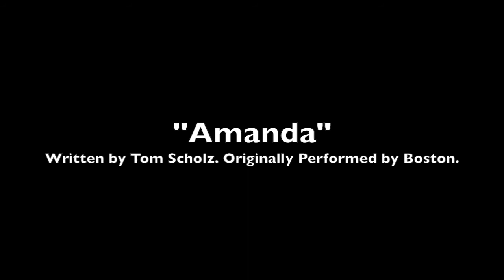Boston's "Amanda" performed at Wedding.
My wife's name is Amanda and one of my favorite music groups is Boston. It was a no-brainer that I sing "Amanda" at our wedding. Matthew Lupoli (Groom) - Lead Vocals / Joshua Lupoli (Best Man) - Acoustic Twelve-String Guitar and Harmony Vocals. Performed at Anthony's Ocean View in New Haven, Connecticut - October 8, 2017.